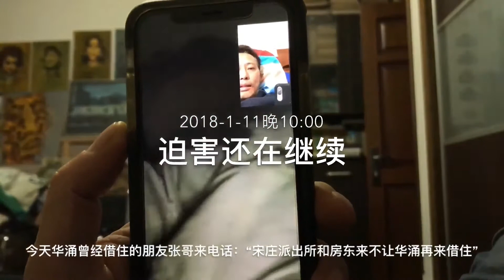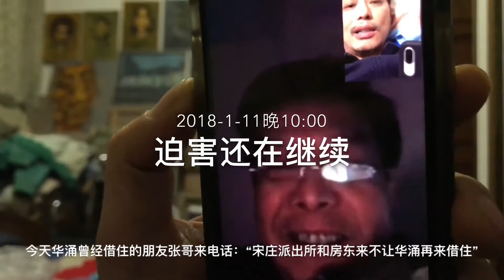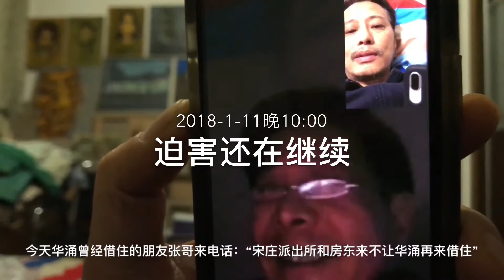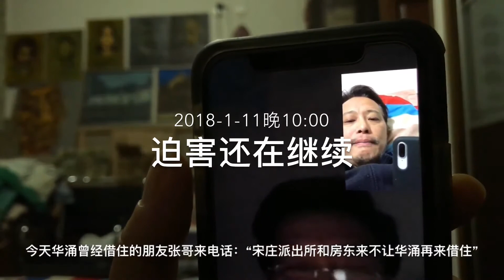华涌：迫害还在继续